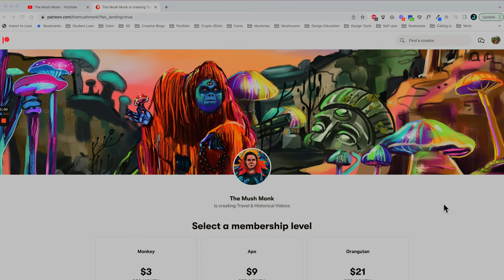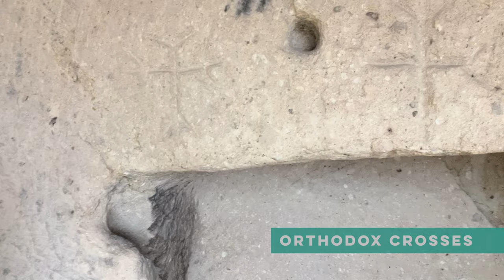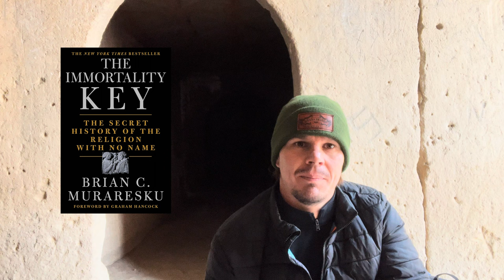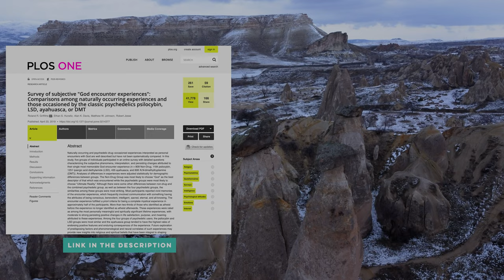Cave Ruins in Cappadocia, Turkey 2022 🍷 | Part 1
Join me as I explore the  historic caves of Cappadocia and focus in on the region of Goreme. I wander into churches and houses carved out of volcanic rock around 300 AD. These caves systems helped the Christian religion avoid persecution form the Roman Empire. I also discuss the Fathers of Cappadocia, with an emphasis on the Mystic Saint Gregory of Nyssa and his focus on the Eucharist. I'll dive into my thoughts on psychedelics and the Eucharist after reading The Immortality Key by Brian C. Muraresku.

@themushmonk (me)